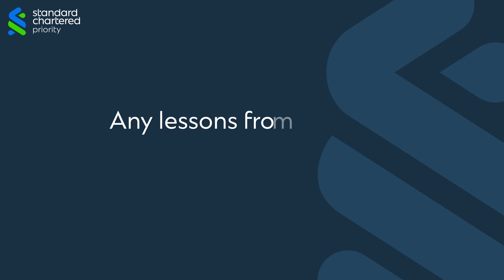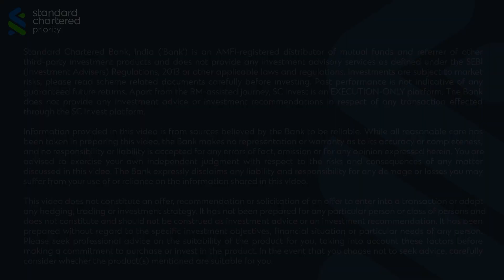US Fed cuts rates overnight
The US Fed has cut interest rates by 50 bps. Here’s a primer on the likely impact across asset classes in India.